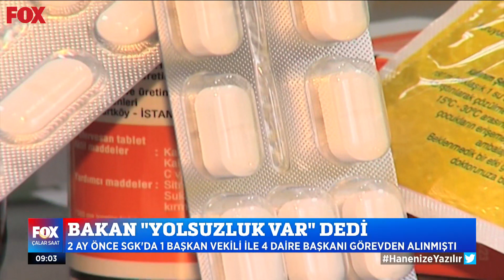Bakan “Yolsuzluk var” dedi! 8 Kasım 2021 İsmail Küçükkaya ile Çalar Saat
2 ay önce SGK’da bir başkan vekili ile 4 daire başkanı görevden alınmıştı... 8 Kasım 2021 İsmail Küçükkaya ile Çalar Saat Bülteni Öne Çıkan Haberler yayında hemen izle!